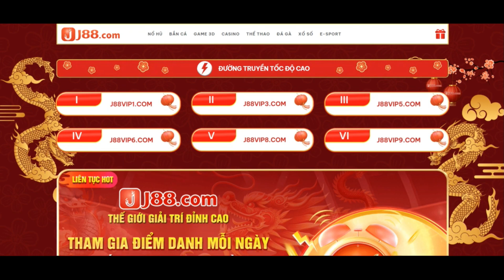j88bet reviews ( Mar 24 ) Legit Or Another Scam ? ! j88bet ! j88bet Com Reviews ! j88bet.Com Reviews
We forecast j88bet.com is legit and Secure and sound for consumers to obtain.

Scamadviser is definitely an automatic algorithm to examine if a web web-site is legit and Safe (or not). The analysis of j88bet.com has really been dependent upon an Analysis of forty details found on the web in public sources. Resources we use are if the Web-site is outlined on phishing and spam web-sites, if it serves malware, the spot the Business is predicated, the critiques uncovered on other Web sites, and many other particulars.